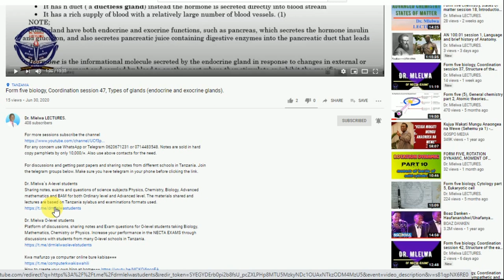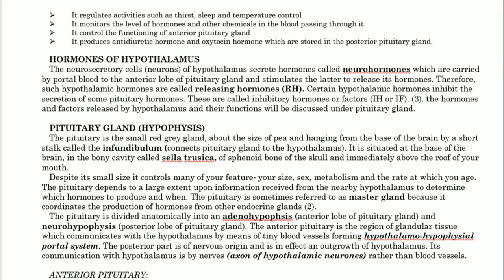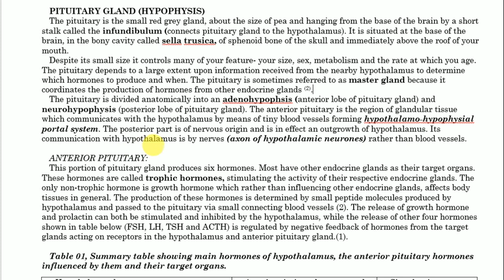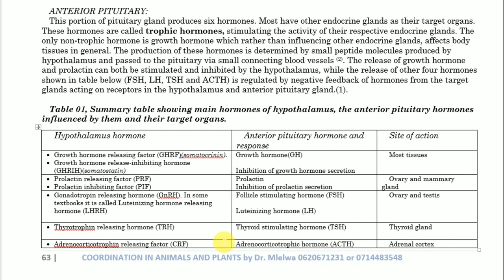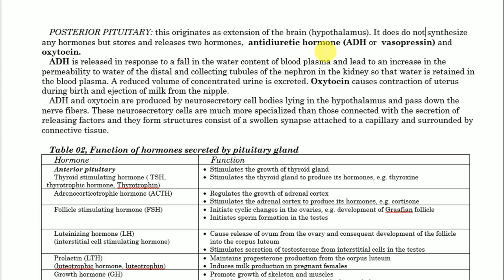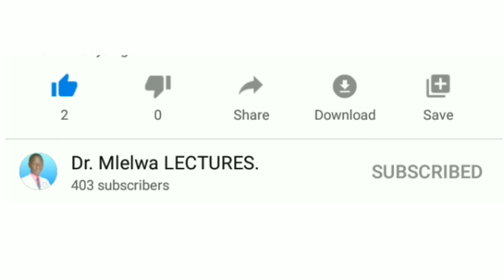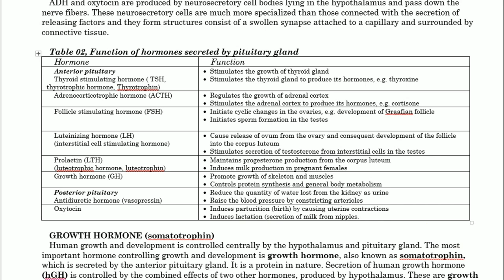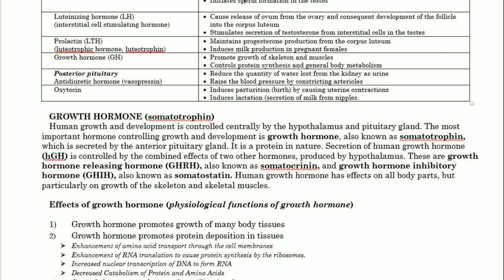Form five biology, Coordination session 51, Anatomy and physiology of pituitary gland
For any concern use WhatsApp or Telegram 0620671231 or 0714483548. Notes are sold in hard copy pamphlets by only 10,000/=. Also use above contacts for the need.

Sharing notes, exams and questions of science subjects Physics, Chemistry, Biology, Advanced mathematics and BAM for both Ordinary level and Advanced level. The materials shared and lectures are based on Tanzania syllabus and examinations formats used.